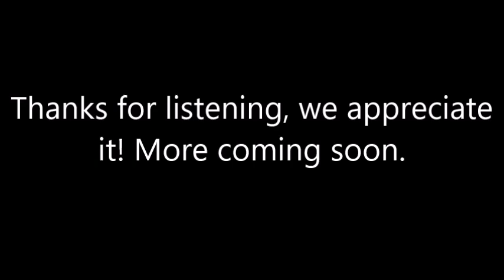KL Radio ITM - DJ Dog - Bounce Overlord Ep. 18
Listen to the brilliant DJ Dog every Tuesday at 10pm UK time only the best ad free 24.7 multi-genre online dance music radio station.

DJ Dog Links